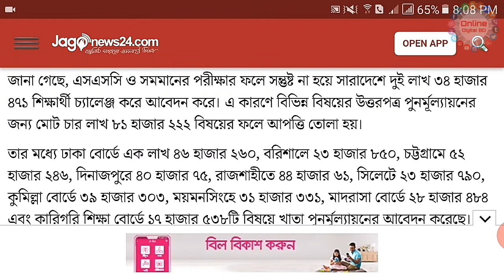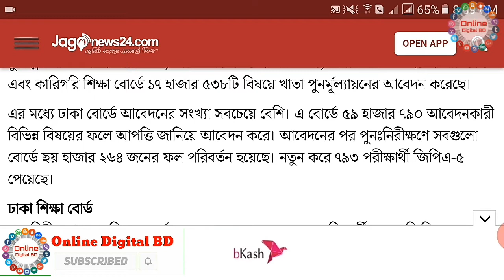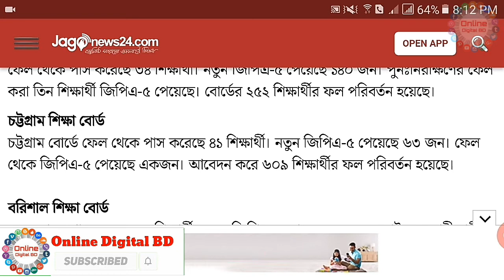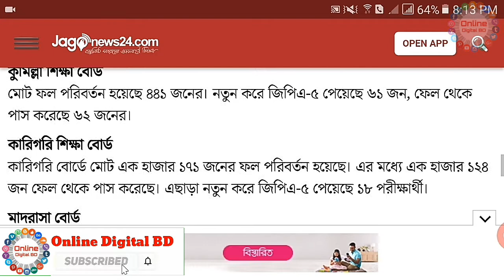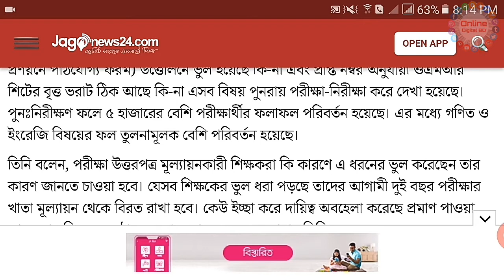🔥সুখবর! পুনঃনিরীক্ষণের ফলাফলে বিরাট পরিবর্তন | সকল বোর্ডে নতুন করে জিপিএ 5 পেয়েছে ৭৯৩ শিক্ষার্থী